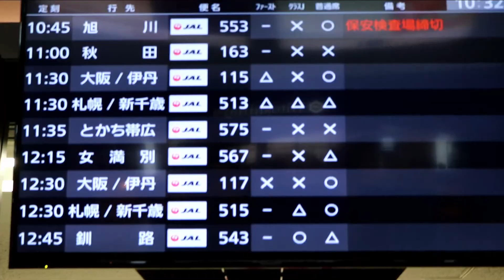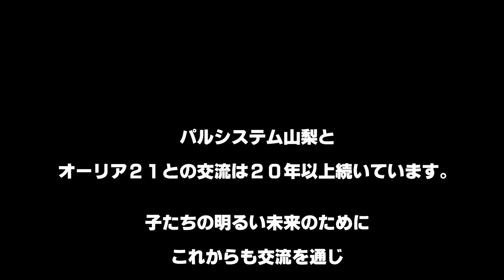大潟村オーリア21秋の収穫祭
生産者オーリア21に会いに行こう！秋の収穫祭を開催しました。パルシステム山梨とオーリア21との交流は20年以上続いています。これからも交流を通じ絆を深めていきます。